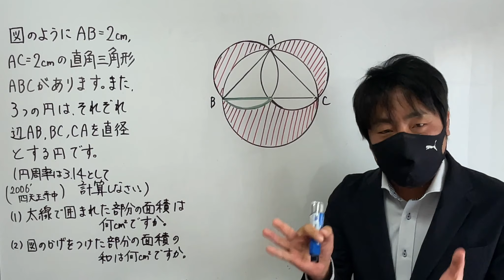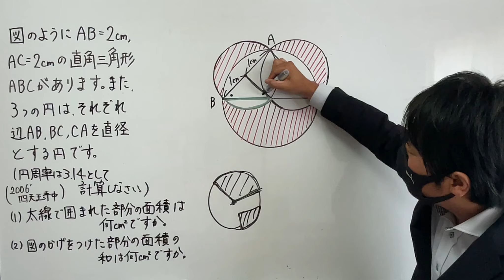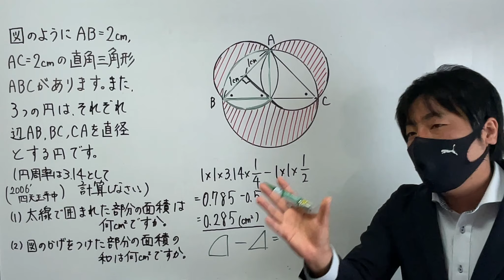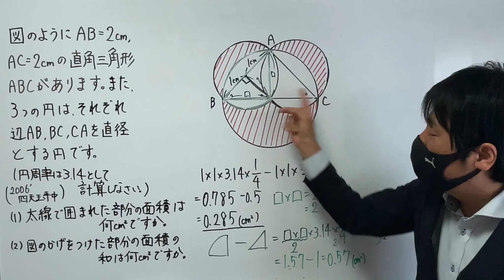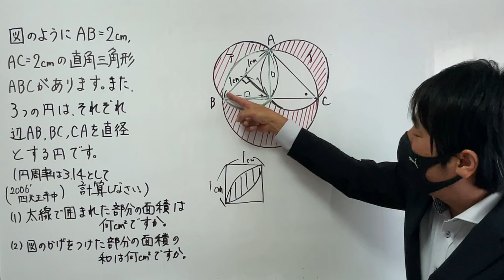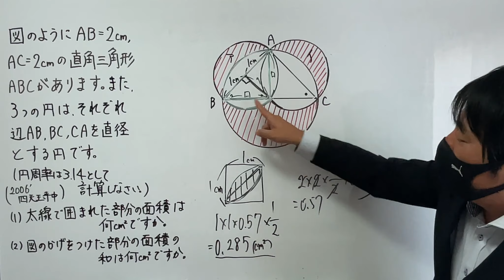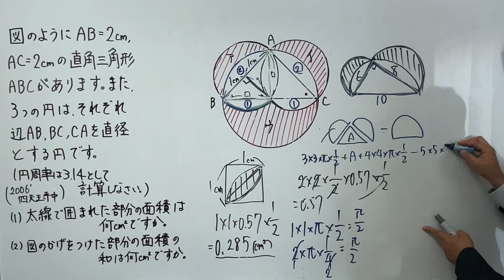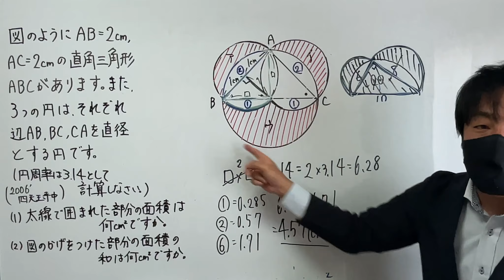【大人の99％が知らない】小学生の受験テクニック！～ヒポクラテスの三日月〜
ルート禁止で解いてください。小学生ならこう解きます。
【問題】
図のようにAB＝2cm，AC＝2cmの直角三角形ABCがあります。また，3つの円はそれぞれ辺AB，BC，CAを直径とする円です。（円周率は3.14として計算しなさい。）（2006年度　四天王寺中）
①　太線で囲まれた部分の面積は何㎠ですか。
②　図のかげをつけた部分の面積の和は何㎠ですか。
【解説】
（1通り目）
①の解説　1:20
②の解説　3:56
（2通り目）
①の解説　9:48  受験テクニック1つ目　（レンズ形、葉っぱ形）
②の解説　12:40　受験テクニック2つ目　（ヒポクラテスの三日月）
中学受験界の算数塾講師として指導歴20年以上、常に最難関校も担当。